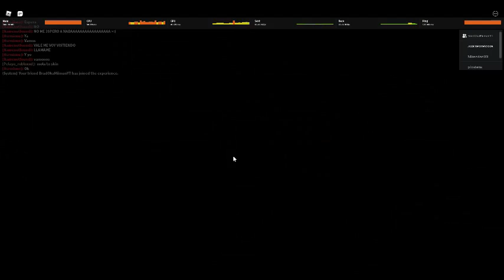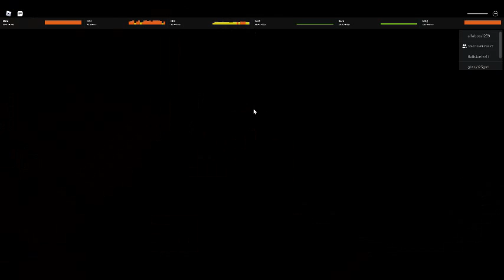Piggy [BOOK 2] Mr. P's Lab Event! Gameplay ROBLOX [Feauturing my best friend BradOkaMiimanYT]